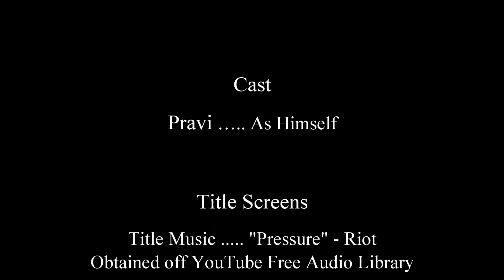Character Class - 5 Types of Characters You Need To Stop Making, Now!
Class is back in session with 5 types of characters that you need to stop making, right now. I'm serious. Just. just stop it.